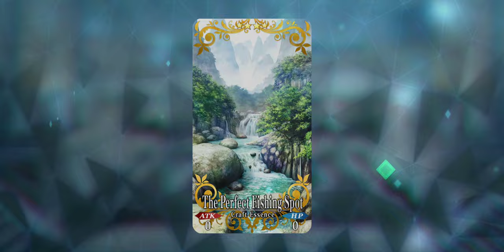Fate/Grand Order [EN] Taigong Wang’s Valentine Scene (Voiced): The Perfect Fishing Spot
Fate/Grand Order
Developer(s)  Delightworks
Publisher(s)  Aniplex
Hikaru Sakurai
Hazuki Minase
Meteo Hoshizora
Nasu Kinoko
Release  Android

iOS

Genre(s)  Role-playing